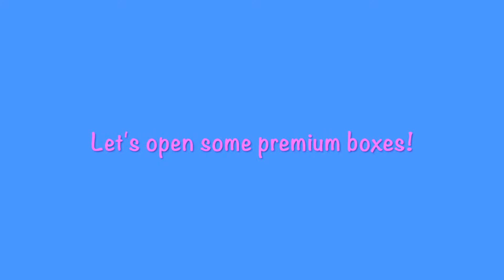Tsum Tsum Stormtrooper (Star Wars Select Box) Quick Skill Demo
It's the first time we've opened boxes during a Select Box offer:) Not sure if it's a whole lot better than Lucky Time but at least we got the Tsum Tsum we needed without breaking our Tsum Tsum bank;)

This video includes:
- Current Select Box info
- Select Box openings
- Quick skill demo for Stormtrooper Tsum Tsum (start at about 1:59)